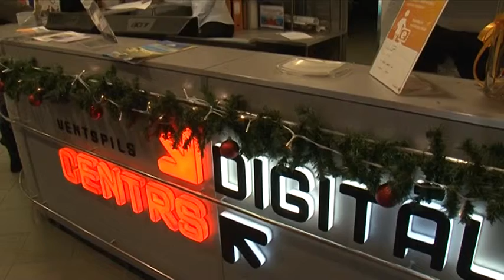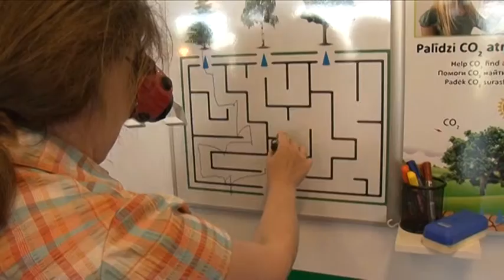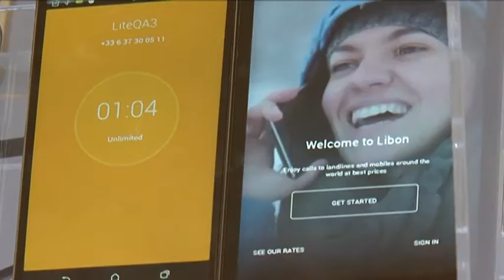IKT pilotprojektu programma Ventspilī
Ventspils IKT pilotprojektu programma, kuras mērķis ir sekmēt jaunu IKT risinājumu – infrastruktūras, aprīkojuma vai programmatūras izstrādi, testēšanu un ieviešanu Ventspilī, uzņēmējiem paver Latvijā vēl nebijušas iespējas – saņemt atbalstu jaunu produktu un pakalpojumu izstrādei līdz pat 80% apjomā no kopējām izmaksām.